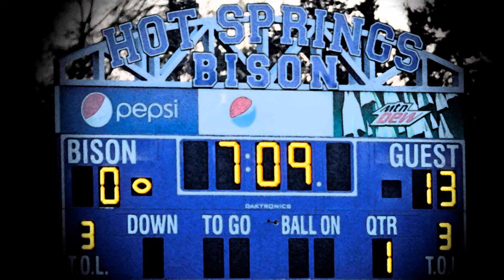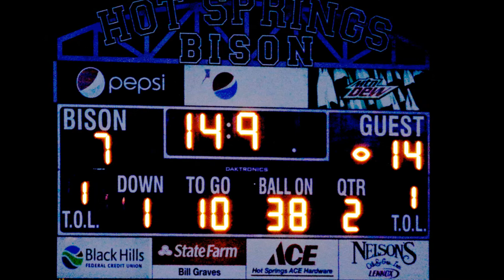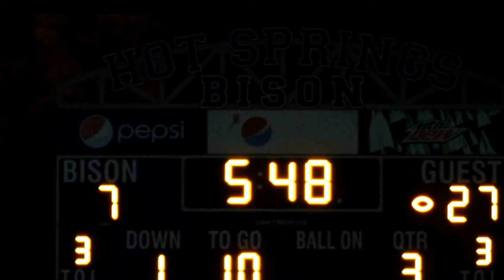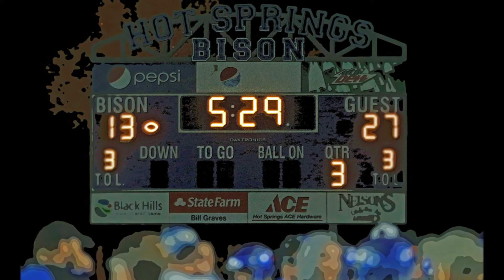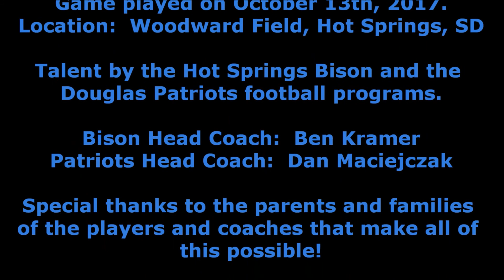Hot Springs Bison vs Douglas Patriots football 2017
Musical Artists:

"Mistress Named Music" by Eric Church
"Calling Elvis" by Dire Straits

Pictures by Kel

Talent by the Hot Springs Bison and Douglas Patriots football programs